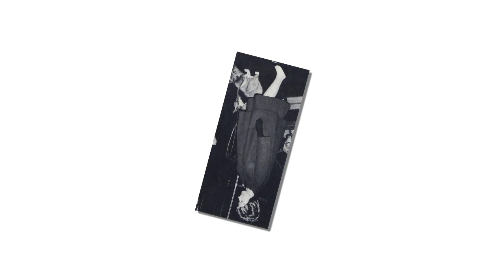The rare photos of Queen Elizabeth II when pregnant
Times have changed since then-Princess Elizabeth’s first child was born in 1948, but the longest-reigning English monarch still people worldwide